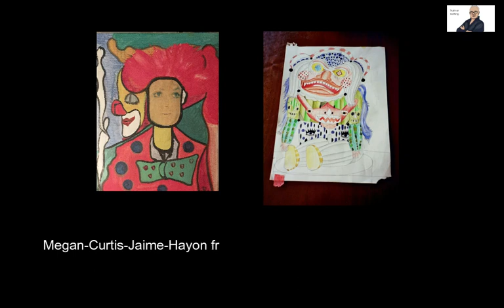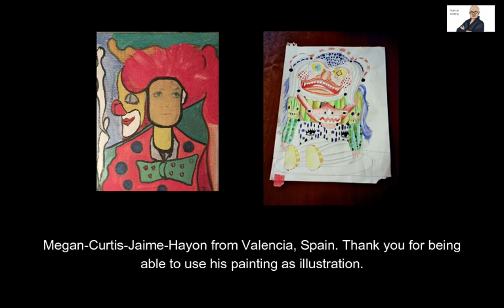HOW DOES IT LOOK TO BE MENTALLY ILL? - Study this video for an answer!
You can choose a number of subtitle languages for all of my videos (like this one) where there is spoken text. The subtitles are available in several languages, for instance, in Spanish, French, Portuguese, Hindi, Bangla, Arabic, Turkish, Russian, Hebrew, and Chinese.